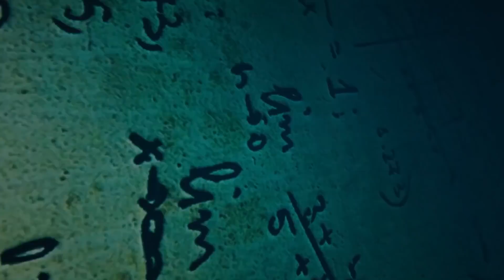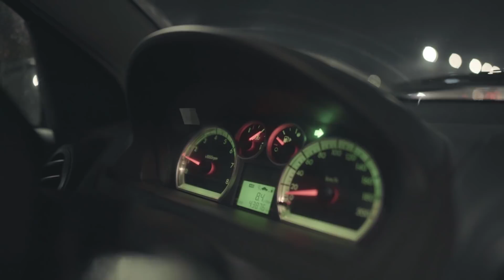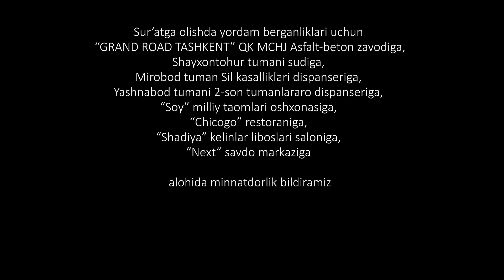Advokat seriali (47 qism) | Адвокат сериали (47 қисм)